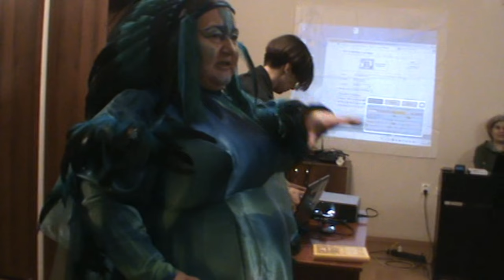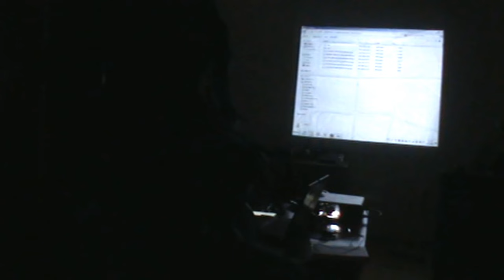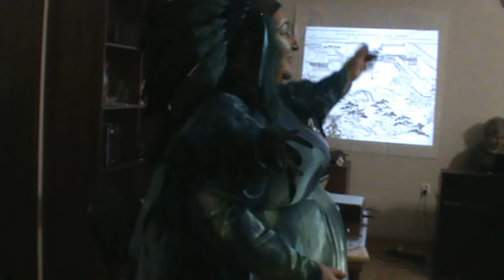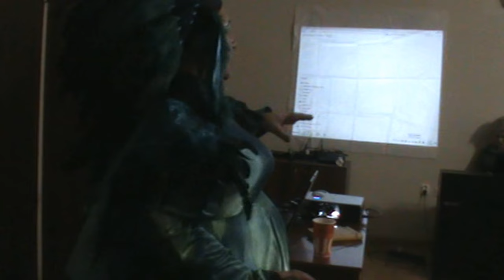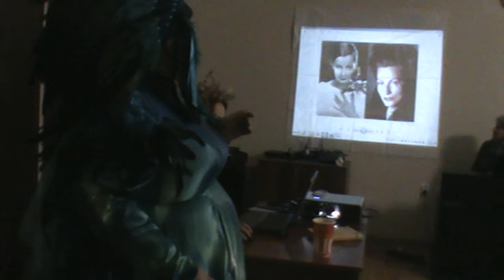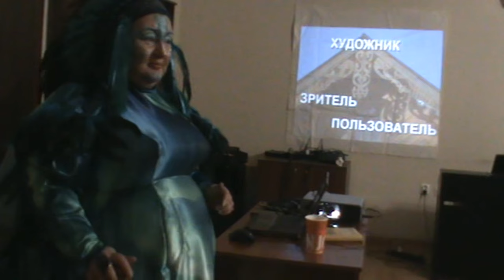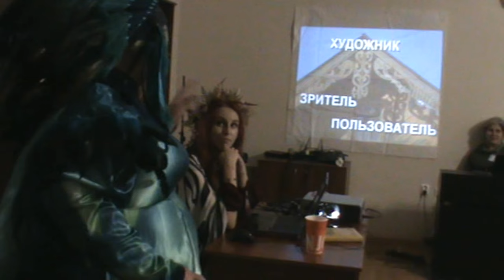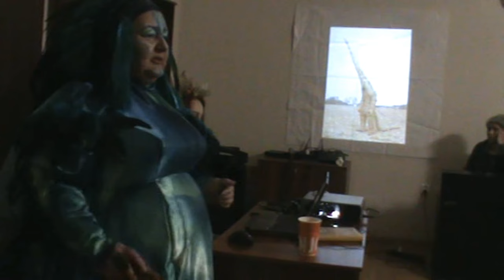Трудно быть эльфом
Александра Баркова Альвдис, лекция, Эльфийский холм Тари и Фьеллы
Лекция Альвдис об эльфийском в 21 веке - лекция Альвдис о современном искусстве, образе жизни, мировых культурных тенденциях.

ТАЙМ-КОДЫ В КОММЕНТАРИЯХ